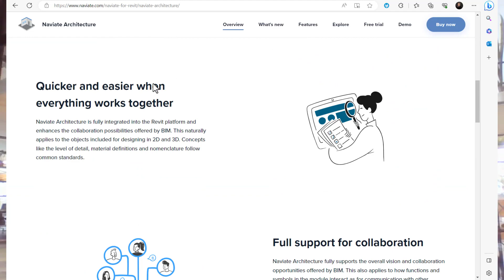Architecture and Technology - a good mix? With guest Mehmed Hodzic pt.2. S1#6 Optimise et al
Can technology lead us to prioritize data over the emotional impact of buildings? This intriguing question forms the basis of our exploration in part 2 of 3 of this podcast.

In this captivating podcast, hosted by Bettool Jabur, we delve into the intriguing concept of embracing a style that defies traditional categorizations. Joining her is Mehmed Hodzic, an esteemed architect from Walter Code, who brings his unique perspective to the discussion.

In this podcast, we delve into Naviate, a ground-breaking platform that offers a diverse range of tools for building design, management, and data analysis.

Amidst these contemplations, we uncover the inspiring truth that, where challenges arise, innovative individuals emerge to provide solutions. Naviate stands as a testament to this principle, offering architects and professionals in the built environment an array of tools to tackle the complexities of building management and data handling.

Through our engaging discussions, we aim to strike a balance between harnessing the power of technology and preserving the essence of architectural experiences. By leveraging the capabilities of Naviate and similar tools, architects can navigate the vast realm of data while ensuring that the human experience and emotional connection with buildings remain at the forefront.

Join us as we delve into the intricate interplay between technology and the human spirit of architecture. Together, let us explore how Naviate and its suite of tools empower professionals to manage the practical aspects of buildings without losing sight of their profound impact on our emotions and well-being.